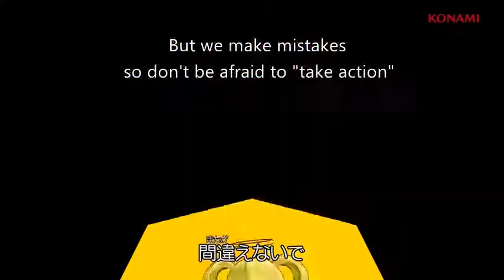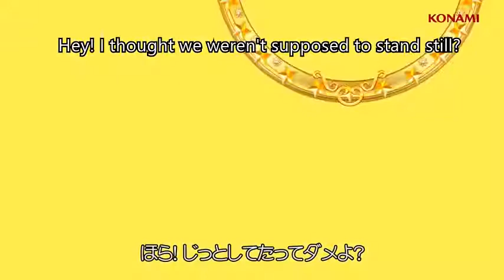[Otocadoll] Go Forth! Keep Marching Girls! - Sub